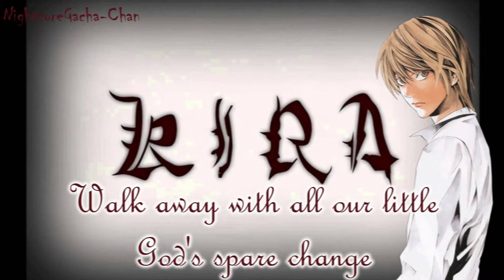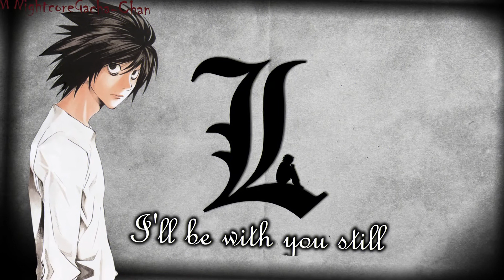Nightcore - Oh Ana - Switching Vocals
Titre : Oh Ana
Artiste : Mother Mother
Lyrics :
In Video / En Vidéo